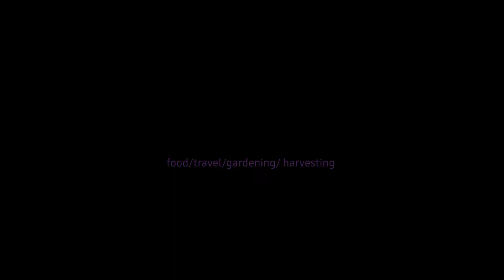గుమగుమలాడే...చేపల పులుసు...నా స్టైల్ లో